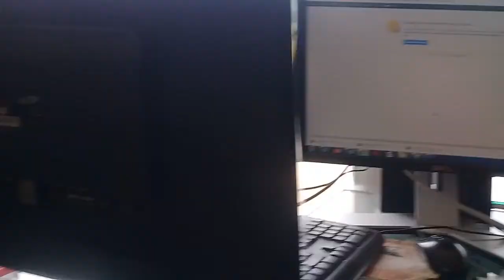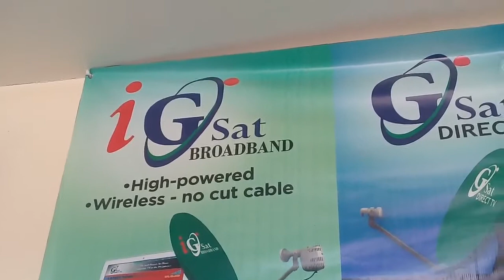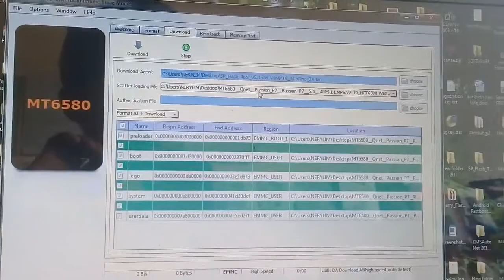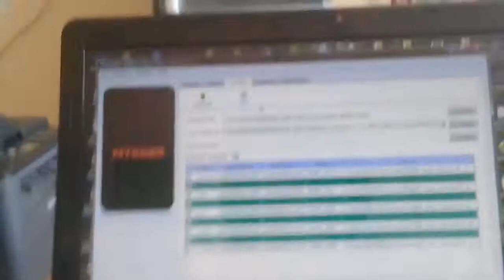cignal installation fee 2020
kung may tanoong pwd kayong tawag sa msgr ko oxcy pascubillo